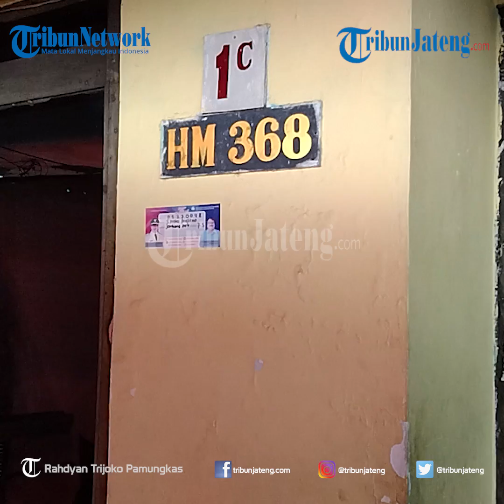Rumah Kontrakan Peltu Aris Terkena Longsor Saat Pulang Patroli PPKM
Selengkapnya Rumah kontrakan anggota Koramil 03/Semarang Utara Peltu Aris Sulistyo yang terletak di Jalan Jomblang Perbalan RT 07 RW 01 Kelurahan Candi Kecamatan Candisari terkena longsor.